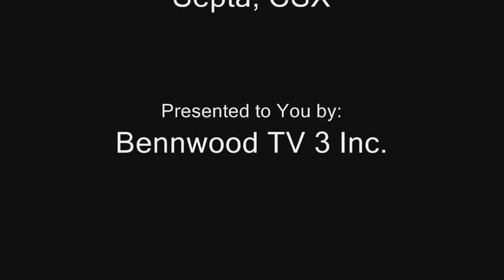Woodbourne with Trainiac Productions Part 3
Part 3. I finally met another railfan and he was one of my favorites too. Trainiac Productions.